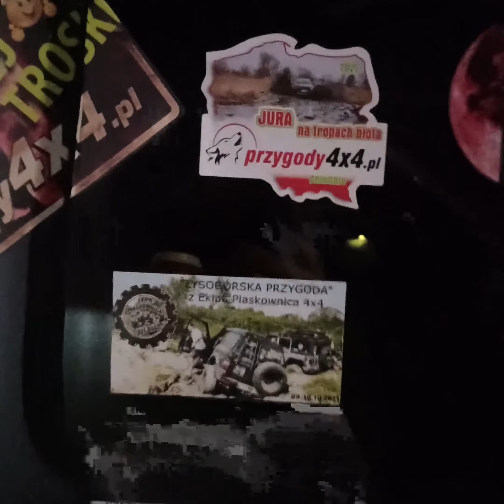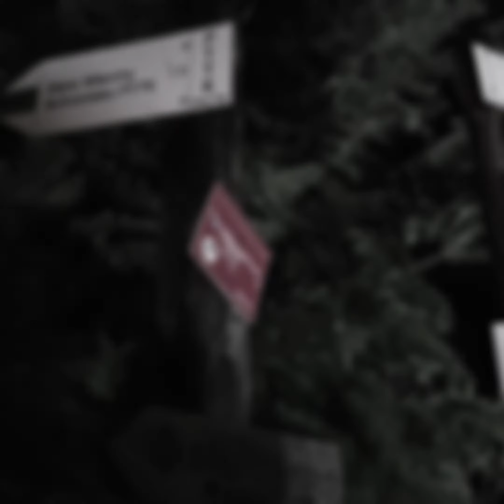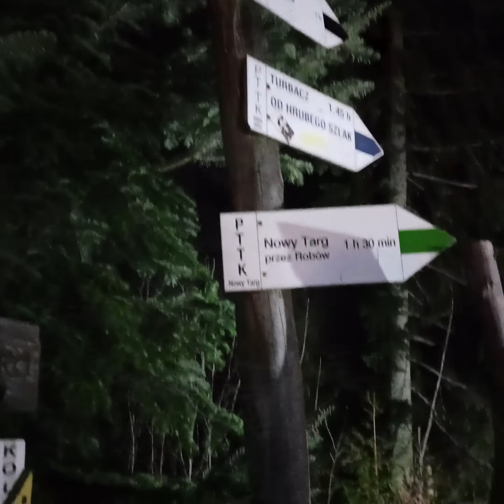Off day, on night, offroad 🤘